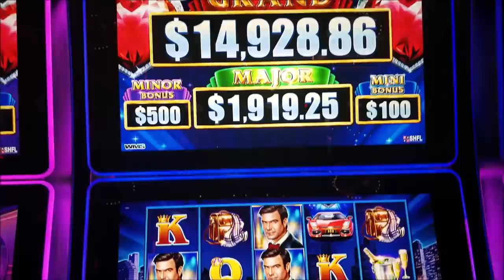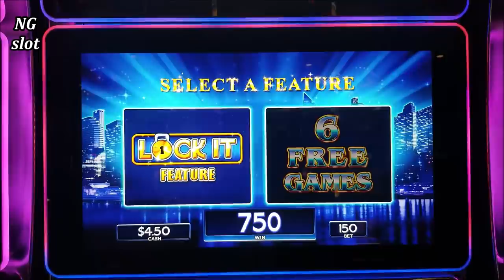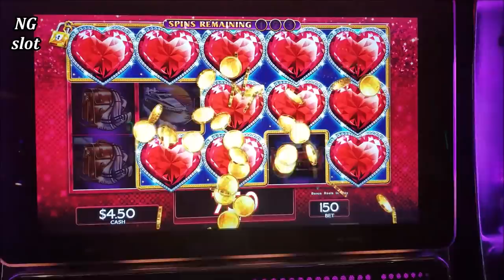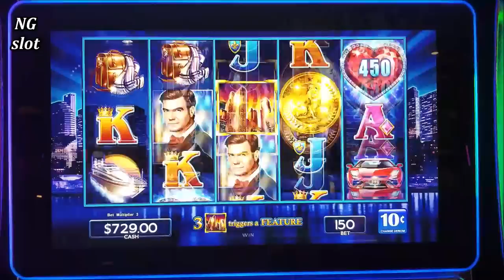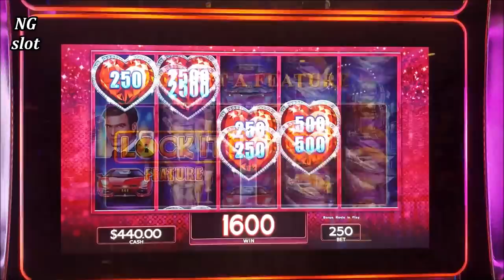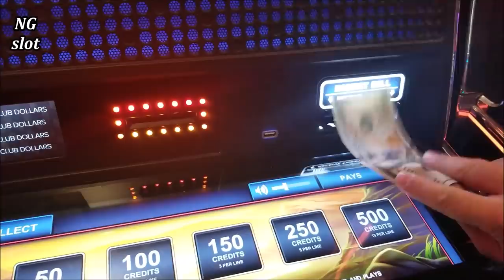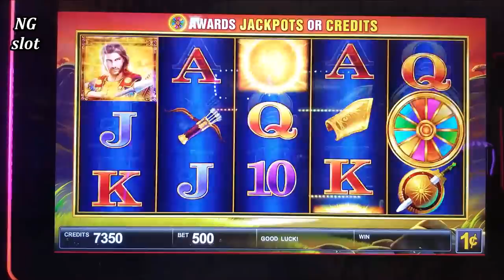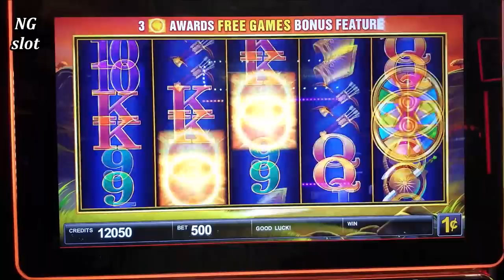HIGH LIMIT Lock it Link Slot Machine BIG WIN | Sun Warrior Slot Machine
lock it link slot machine high limit HUGE WIN | High Limit Slot machine max bet bonus big win | Sun Warrior Slot machine live play |